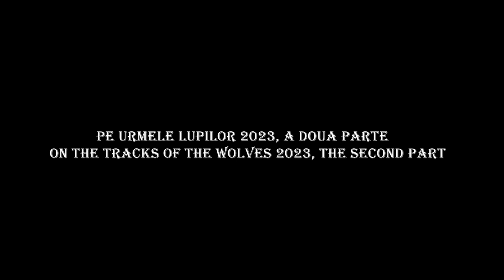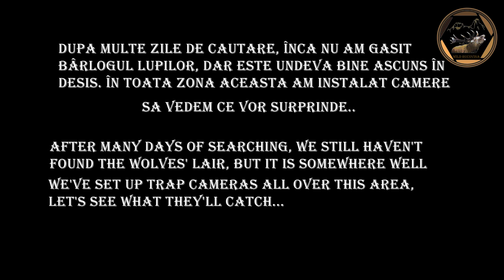Pe urmele Lupilor din Bucovina 2023, partea II / On the tracks of the Wolves 2023, part II.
Pe urmele Lupilor din Bucovina 2023, partea II / On the tracks of the Wolves from Bucovina 2023, part II.
2. IBAN account: RO56RNCB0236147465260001 opened at the BCR bank, Campulung Moldovenesc Branch. The SWIFT code for BCR – Banca Comerciala Romana is RNCBROBUXXX
✔️Daca v-a placut acest stream live ma puteti ajuta cu un LIKE (sau DISLIKE) precum si cu un comentariu mai jos (pe care il voi citi) sau cu un share catre un prieten.
✔️If you liked this stream live, you can help me with a LIKE (or DISLIKE) as well as a comment below (which I will read) or a share to a friend.
✔️Bucovina / Romania